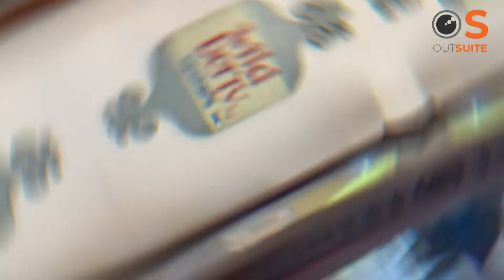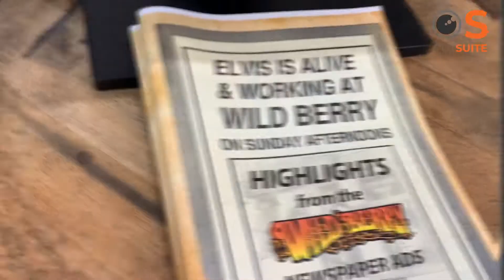😍FAVORITE CLIENT Interview!!! Wild Berry Incense 🔥🎬😎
Shane Pendley interviews CEO/Founder of Wild Berry Incense, the world's largest incense distributor with product on every continent!

Smile like you SOLD it!